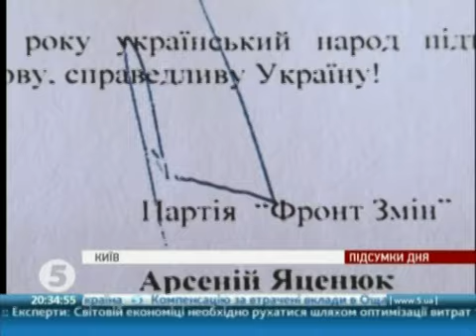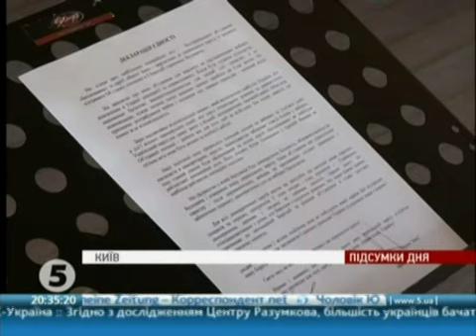Олександр Турчинов в ефірі "5 каналу"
Перший заступник голови партії, Керівник виборчого  штабу Об'єднаної опозиції Олександр Турчинов про кроки опозиції після об'єднання